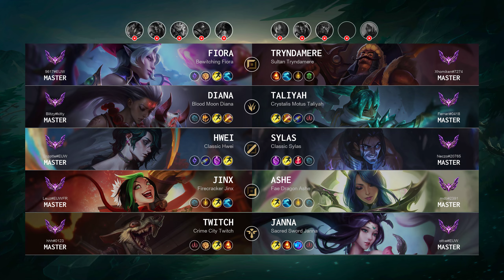Ashe ADC vs Jinx - EUW Master Patch 14.7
Ashe ADC played by "mdb@2391", EUWMaster 627 LP

- Skin: Fae Dragon Ashe
- Primary Rune: Lethal Tempo

Timeline:
00:00 Ban & Pick
00:15 Runes & Abilities
01:41 Team FIGHT
02:09 Gameplay
02:42 Team FIGHT
03:31 Gameplay
05:57 Team FIGHT
06:25 Gameplay
07:38 Get a SOLO KILL
08:06 Gameplay
09:33 Team FIGHT
10:01 Gameplay
11:54 Team FIGHT
12:24 Get a SOLO KILL
12:55 Gameplay
14:04 Get a SOLO KILL
14:33 Team FIGHT
15:02 Gameplay
16:36 Team FIGHT
17:05 Get a SOLO KILL
17:36 Gameplay
18:18 Team FIGHT
18:52 Take down The Turret
19:25 Gameplay
20:40 Get a SOLO KILL
21:11 Team FIGHT
22:11 Get a SOLO KILL
22:34 Gameplay
23:58 Get a Double Kill
24:28 Gameplay
25:02 Team FIGHT
25:26 Take down The Turret
25:54 End credit